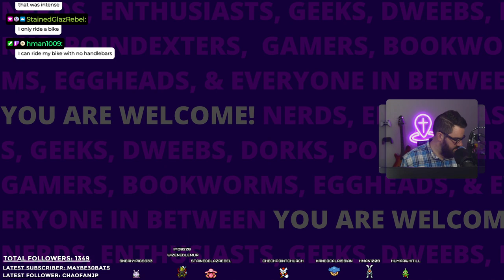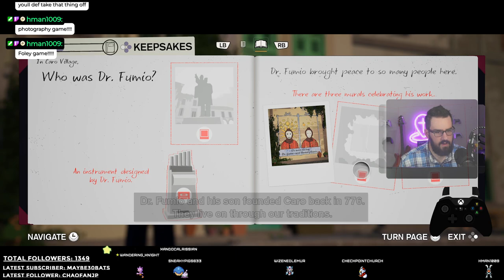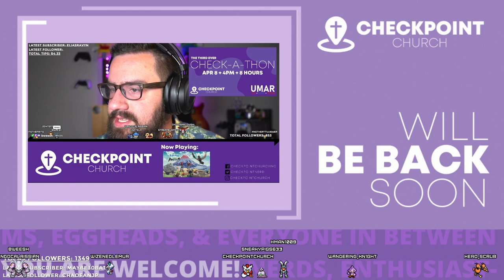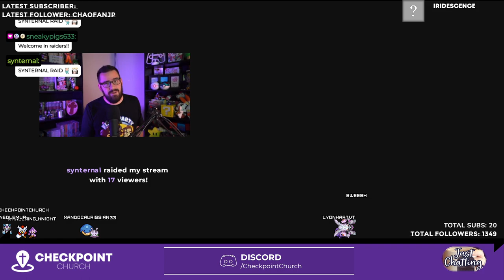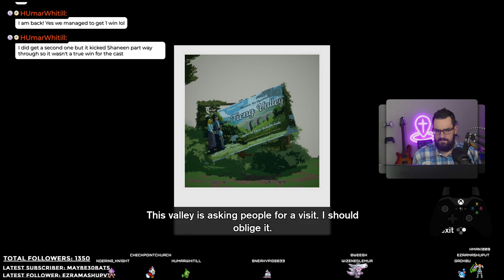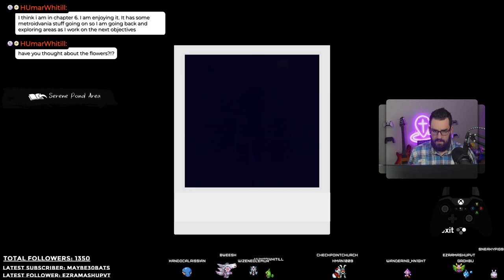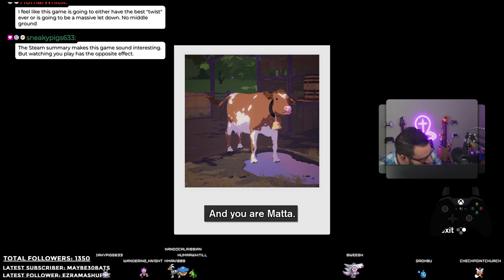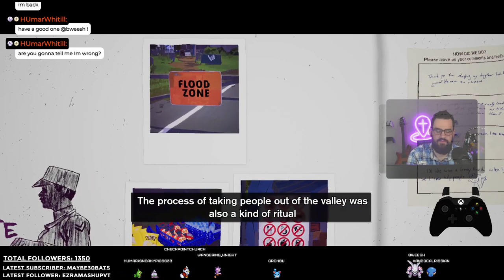NPN doesn't get Season A Letter to the Future | VarieTuesday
This VOD was originally recorded on March 7th, 2023.

Starting Soon 0:00
Welcome
Season